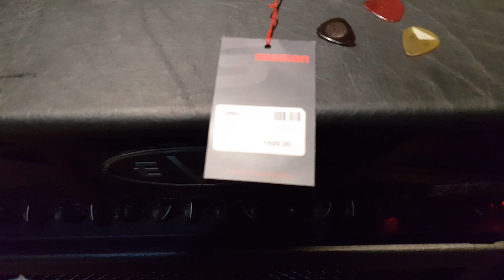EVH 5150 Stealth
Nikolay N. Stanev's Music Improvisations 🎶. Fender Stratocaster, EVH 100 Watt Head Amplifier.